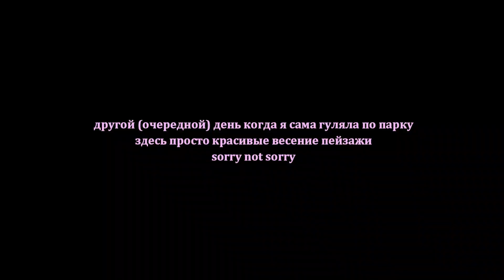VLOG: гуляю по Варшаве, утро дома, ужин с мамой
Этим влогом начинаю свое возвращение на ютуб после 2-х месячного отсутствия. Поделилась в нем немного мыслями и весенними варшавскими пейзажами;)